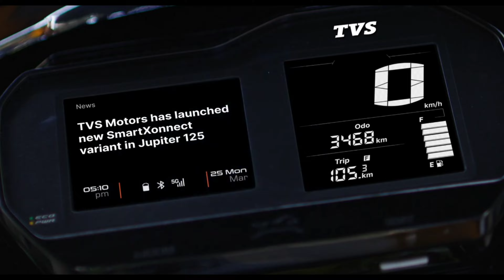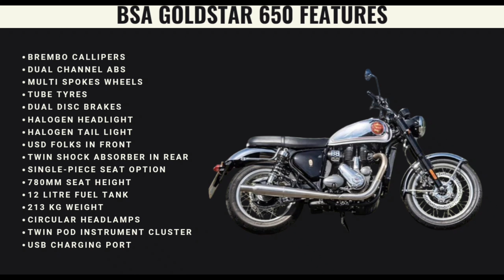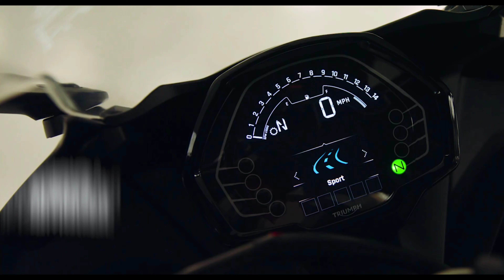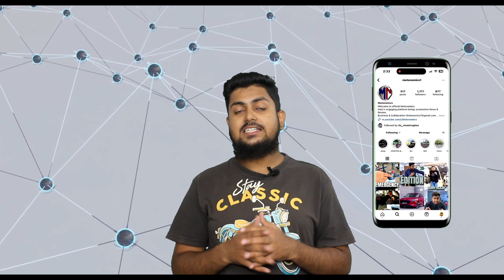Upcoming Bikes In India August 2024🏍️💨Upcoming Two Wheelers 2024🔥Best Bikes Under 1 Lakh In India🔥💖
In this video, you will see upcoming bikes in India in August 2024, a Confirmed list of upcoming bikes 2024, BSA, RoyalEnfield, TVS, Honda, Ktm, Yezdi, and 2024 upcoming bikes in India, if you are planning for a new bike this season for your Leh Ladakh ride or daily commuting, then these upcoming bikes 2024, are the best option for your new expedition.

Watch the Next Interesting videos !!

TVS Apache RTR 310 Ride Review🏍️Better than Duke 390?🔥Heating Issue😡Best Bike India in 2 Lakh 2024🚀

Camera:
Microphone:
Lights:
Tripod:
Studio Kit and lighting setup:
Stands:
Backdrop Background for Studio:

Related Search:

Credits:
Audio Credits: